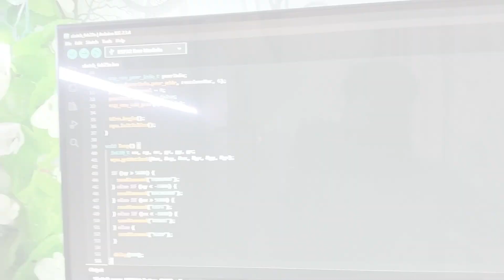DIY Gesture Controlled Car Using ESP32 & MPU6050 | Hand Motion Robot Car at Home!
🚗✨ DIY Gesture-Controlled Car Using ESP32 | Control Your Car with Hand Movements! ✨🚗

🚀 Want to build your own smart car that moves with just your hand gestures? In this exciting DIY project, I will show you how to make a gesture-controlled car at home using an ESP32 microcontroller, an MPU6050 accelerometer & gyroscope sensor, an L298N motor driver, and DC motors. This project is perfect for electronics enthusiasts, students, and robotics lovers!

📌 What You’ll Learn in This Video:
✅ How to interface the MPU6050 with the ESP32
✅ How to use hand gestures to control a car wirelessly
✅ How to program ESP32 using Arduino IDE
✅ How to connect DC motors with the L298N motor driver
✅ How to power the system using rechargeable Li-ion batteries

🛠️ Required Components:
✔️ ESP32 (Wi-Fi & Bluetooth enabled)
✔️ MPU6050 (Accelerometer & Gyroscope)
✔️ L298N (Motor Driver Module)
✔️ 4WD Car Chassis with Motors & Wheels
✔️ Lithium-Ion Battery Pack (18650 Cells)

🎯 How It Works:
The MPU6050 sensor detects the orientation of your hand movements (tilt left, right, forward, and backward). These signals are processed by the ESP32, which then controls the L298N motor driver to move the car in the corresponding direction.

🛠️ Step-by-Step Guide in the Video:
00:00 Introduction to Gesture Control
00:45 Components Overview
02:30 Circuit Diagram & Wiring Connections
05:20 ESP32 & MPU6050 Code Explanation
08:40 Uploading Code & Testing the Car
10:30 Final Demonstration - Controlling Car with Hand Gestures

🔥 Why You Should Try This Project?
✔️ No need for remote controls! Control your car just by moving your hand
✔️ Learn ESP32, IoT, and sensor interfacing in a fun way
✔️ Perfect for science projects, robotics, and home automation enthusiasts